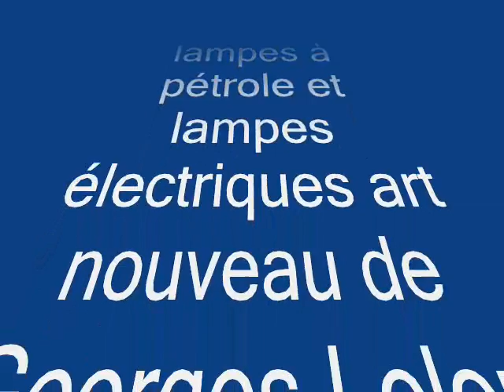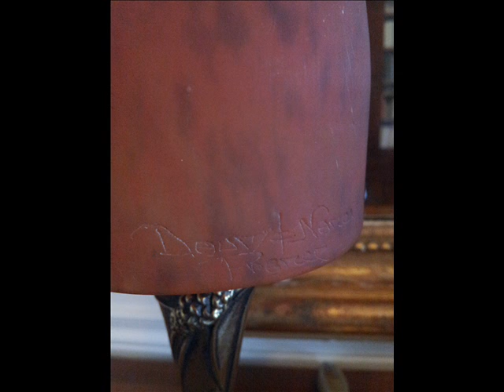collection de lampes G Leleu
une collection de lampes Georges Leleu fondeur de bronze à paris et artiste art nouveau